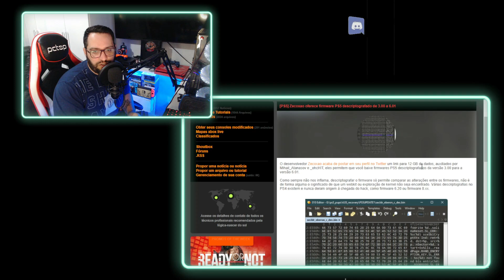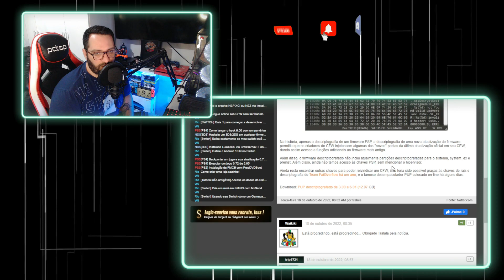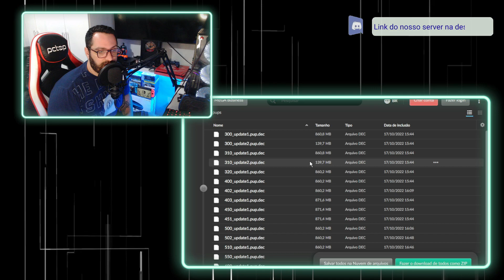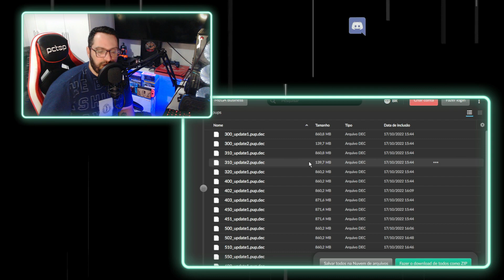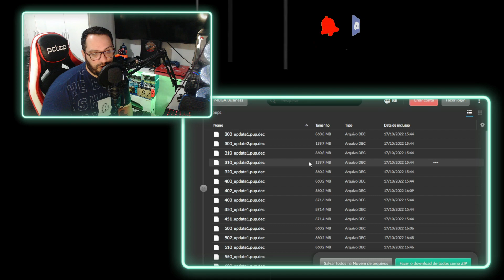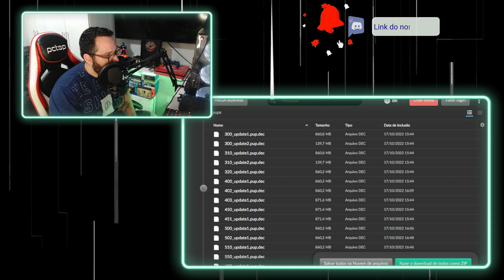SERÁ POSSÍVEL UMA CFW NO PS5 ? / ALGUMAS CONSIDERAÇÕES SOBRE O CENÁRIO EM GERAL PÓS HEXACON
✅membros atuais
💥incognito
💥sylas
💥gabriel
💥geison
💥mike
💥r2 Terminator
💥Agamenon
💥rga gamer
💥Jorge dantas
💥Fernando IPTV
💥Leandro Ávila

💥QUER CRIAR UM CANAL DE GAMES? COMECE BEM!

📌KIT MICROFONE PROFISSIONAL COMPLETO

📌KIT SUPER BARATO MICROFONE, CONDENSADOR COMPLETO

📌WEBCAM 1440P FIFINE

📌PLACA DE CAPTURA 1080 P EZCAP (RECOMENDO)

📌HEADSET GAMER PREÇO BOM

📌HEADSET GAMER PREÇO BOM 7.1 SURROUND

📌HEADSET FIFINE DINAMICO RGB 7.1 SORROUND

📌NINTENDO SWITCH PREÇOS BONS;

👉CONVENCIONAL NEON

📌CONTROLE COMPATIVEL COM NINTENDO SWITCH, PC, SMARTPHONE E PS3

📌CONTROLE DUALSHOCK 4 REPLICAS

📌CONTROLE XBOX ONE COMPATIVEL COM PS3/PC (RECOMENDO)

📌REPLICA DUALSENSE PARA PS4 /PS3

📌SSD PARA SEU PC OU VIDEO GAME (RECOMENDO)

📌HD EXTERNO 3.0 PARA XBOX ONE/SERIES, PS4/PS5 (RECOMENDO)

📌DOC CARREGAMENTO PS4

📌DOC CARREGAMENTO PS5

📌TECLADO GAMER COM RGB

📌MOUSE REDDRAGON

psn: ExplosaoDoGame
xboxlive: vinasx games on